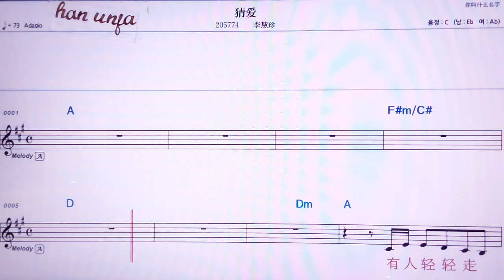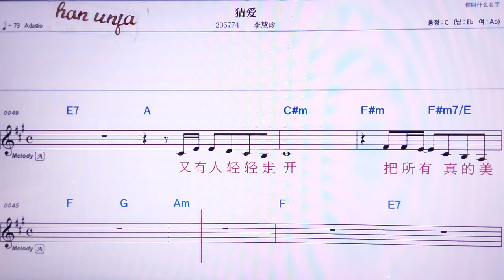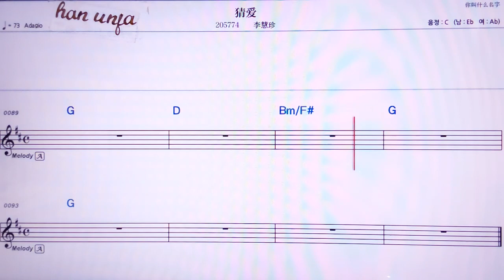💖 차이아이/리후이쩐 👍MR,노래방, 악보, 코드,Karaoke With Sheet Music